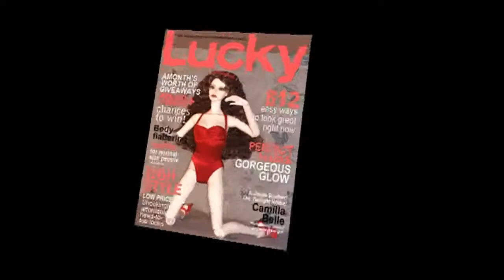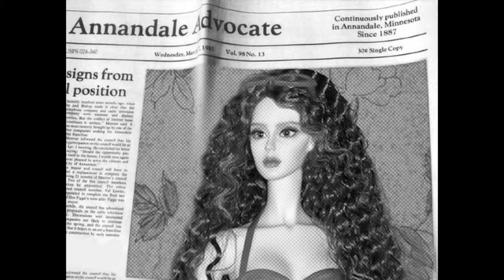Sara 10 BJD Dollmore Fashion Model Doll Dolls FMD БЖД Сара кукла шарнирная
Sara BJD Dollmore БЖД Сара Доллмор FMD 16'' Fashion Model Doll Dolls кукла шарнирная куклы шарнирные Ball Jointed Dolls ABJD Tonner outfit outfits Beautiful